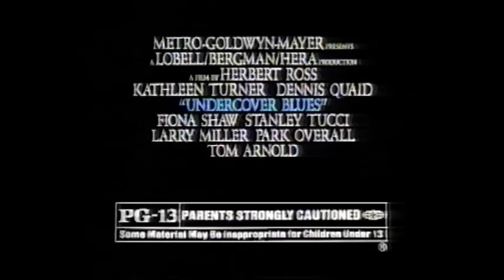Commercial break, The Simpsons 1993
A commercial break on Fox that features the likes of The Energizer Bunny, the Chevy Chase Show, and, my personal favorite, a new show called The X-Files.